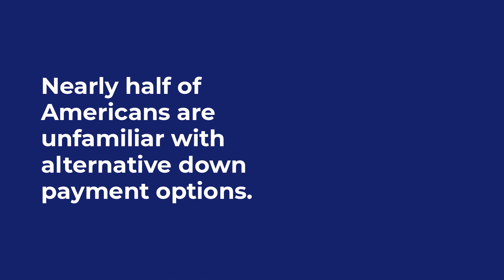You Don't Need 20% Down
Saving for a down payment is often the biggest hurdle for home buyers, but it doesn't have to be! Almost half of all home buyers are unfamiliar with alternative down payment options (which allow as little at 3% down). Whether you have just started to save for a down payment, or have been saving for years, you may be closer to your dream home than you think!